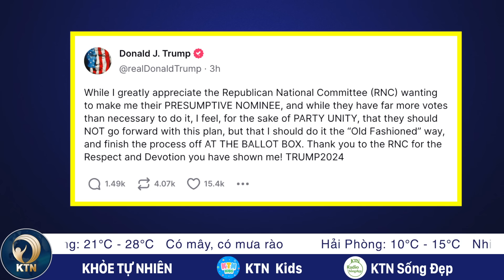TRƯA 26/1: Đồng minh muốn đảng Cộng hòa coi ông Trump là ‘ứng viên đề cử’; Ùn ứ gần cảng Lào - Việt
- ĐỒNG MINH MUỐN ĐẢNG CỘNG HÒA COI ÔNG TRUMP LÀ ‘ỨNG VIÊN ĐỀ CỬ’
- NGƯỜI NHẬT TRANH CÃI VỀ TÂN HOA HẬU GỐC UKRAINE
- Ý PHÁT HIỆN VỤ LỪA ĐẢO 1,9 TỶ USD LIÊN QUAN ĐẾN MẠNG LƯỚI NGÂN HÀNG NGẦM TRUNG QUỐC
- SINH VIÊN ÂM NHẠC TRUNG QUỐC BỊ KẾT ÁN Ở MỸ DO ĐE DỌA NHÀ HOẠT ĐỘNG DÂN CHỦ

- DÙNG QUỸ VACCINE COVID-19 XÓA NHÀ TẠM, NHÀ DỘT
- THU HƠN 2 TỶ USD TỪ XUẤT KHẨU XĂNG DẦU
- SÀI GÒN: QUẦN ÁO, GIÀY DÉP XẢ HÀNG, KHÁCH MUA NHỘN NHỊP TỚI NỬA ĐÊM
- HÀNG KHÔNG TĂNG HÀNG NGÀN CHUYẾN BAY
- ĐƯỜNG LÊN CỬA KHẨU CẦU TREO BỊ CHIA CẮT; ÙN Ứ GẦN CẢNG LÀO - VIỆT